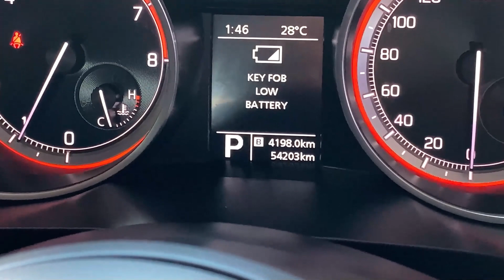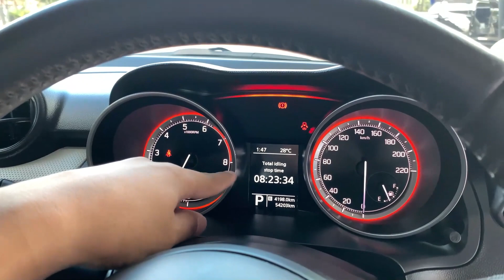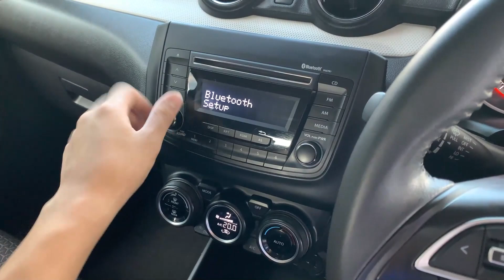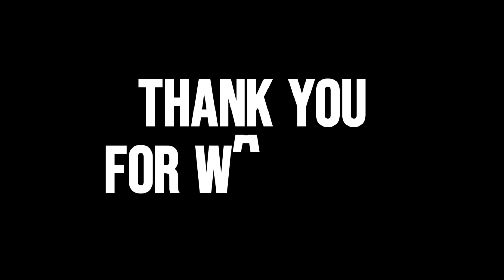ECO CAR ดีไซน์สปอร์ต ตัวท็อปสุด ราคาสุดคุ้ม SUZUKI SWIFT 1.2 GLX A/T 2019 !!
SUZUKI SWIFT 1.2 GLX A/T 2019 สีแดง (LZ0638)

» สายด่วนโทร. :: 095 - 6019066 [ K.มายด์ ] 📞